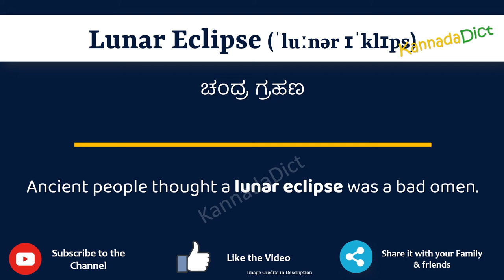Lunar Eclipse Meaning in Kannada | Lunar Eclipse in Kannada Dictionary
In this video, we will understand the meaning of Lunar Eclipse in Kannada and learn the pronunciation of Lunar Eclipse in Kannada.

 That is, you will understand Lunar Eclipse meaning in Kannada as well as how to speak Lunar Eclipse in Kannada,

What is the proper way to speak Lunar Eclipse in Kannada?

So, Let’s learn the word Lunar Eclipse in Kannada in just one minute.

Let’s, understands Lunar Eclipse examples in Kannada

Lunar EclipsemeanininginKannada
Lunar Eclipsemeaning
# Lunar Eclipseಕನ್ನಡದಲ್ಲಿ ಅರ್ಥ
Lunar EclipseinKannada